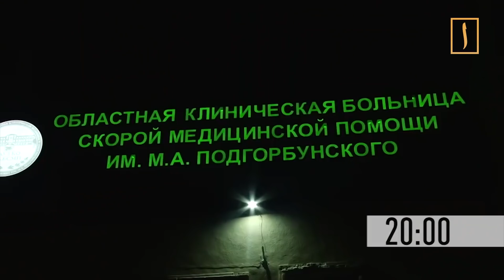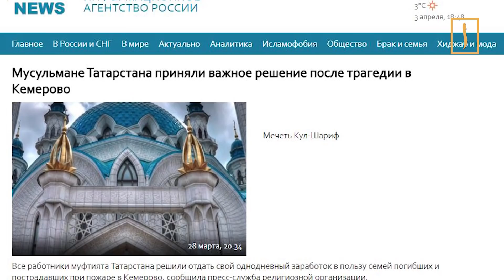Кемерово подожгли чеченцы и евреи?! Братья по разуму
Расул Тавдиряков пытается понять: где скрыта правда о трагедии в Кемерове и как найти виновных? Сразу после пожара управляющая торгового центра "Зимняя вишня" предположила, что ответственность лежит на двух лицах "кавказской наружности". Почему мусульмане тут же стали первыми, на кого попытались" повесить" произошедшее? Почему те, кто на самом деле виновен, призывает не искать виноватых? И чем в действительности отличились мусульмане во время пожара?